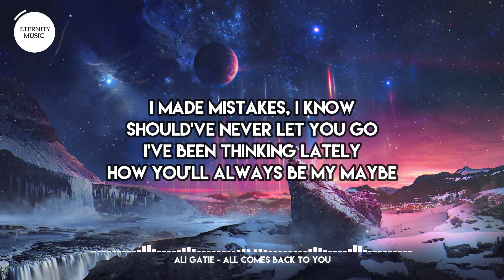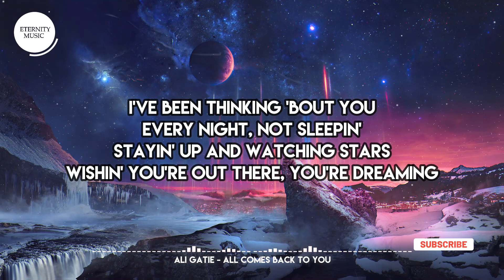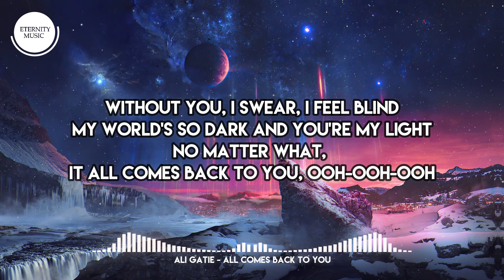Ali Gatie - All Comes Back To You (Lyrics) | Woke up crying. Thinking about us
🎤 Lyrics:
Woke up crying
Thinking about us
What we could've been
Before I ruined us
I made mistakes, I know
Should've never let you go
I've been thinking lately
How you'll always be my maybe

Without you, I swear, I feel blind
My world's so dark and you're my light
No matter what, it all comes back to you, ooh-ooh-ooh
I'm tryna move on, live my life
I look around and see your smile

I've been thinking 'bout you
Every night, not sleepin'
Stayin' up and watching stars
Wishin' you're out there, you're dreaming
I've wishin' for you
Talking to the moon and stars
Telling them all about, the way I feel
And asking how you are

If I were to tell my truth and confess all the things I've done
Would you maybe take me back and forgive all the wrongs I've wronged?
And if I could open my heart and ask for one more time
Would you tell me that it's all okay and that we'll be alright?